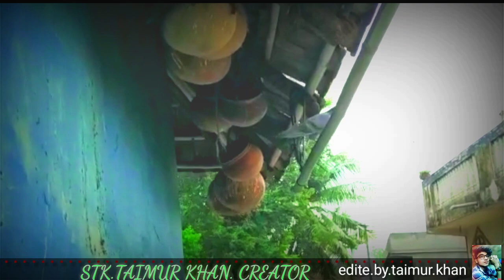old song music Mohanpur kusumtola। झारखंड ।पाकुड़ ।मोहनपुर।कुसुम्तोला 😙😙👌